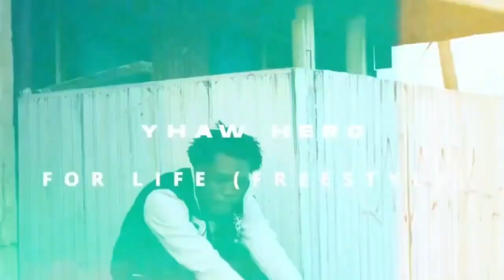Yhaw Hero - For Life (Official Video)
Ghanaian upcoming singer with the name Yhaw Hero release a new song with a video titled For Life and is a banger